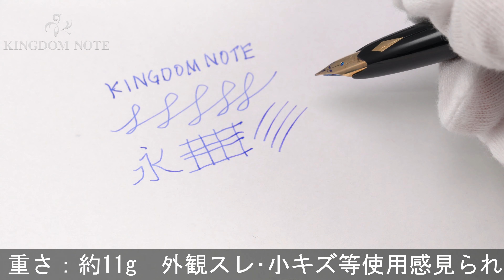PLATINUM プラチナ 万年筆 ショートタイプ 黒軸 象嵌入り 18K/軟細字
外観スレ･小キズ等使用感見られ一部樹脂の艶が無くなっている箇所がありますが、普段使いに気兼ねなくご使用いただけるコンディションです。レトロで可愛らしいフォルムが今尚人気のモデルです。

本体材質：樹脂
ペン先材質：18金
字幅：軟細字
機構：カートリッジ式
全長：約149mm (筆記時)
胴軸径：約12mm
キャップ径：約12mm (クリップ除く)
最大径：約15mm (クリップ含む)
重さ：約11g
付属品：なし